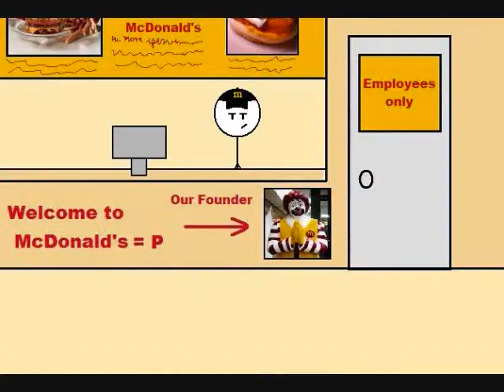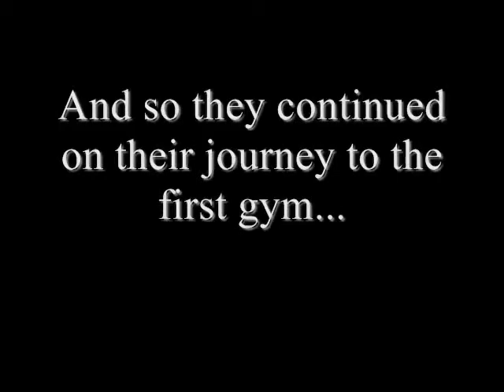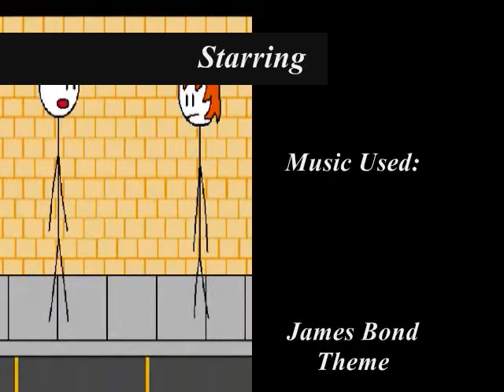McDonalds: Pokemon Adventure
Jason is diligently watching over the counters of McDonalds when an agent from McDonalds Corporate appears on his monitor with a special mission for him.